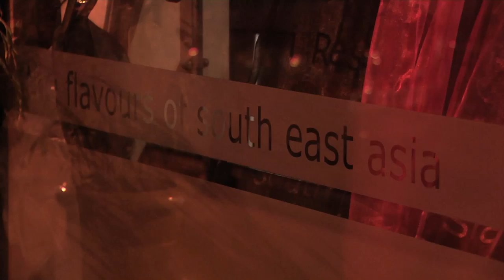Discover Malaysian Food #5: Ning Restaurant & Cookery School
Want a DIFFERENT dining, hospitality or team building EXPERIENCE? Then learn more about our passion for Malaysian food at Ning, and HOW YOU CAN BE PART OF IT! Covering insights into our ethos, history, food, service and book, this film shows the restaurant and cookery school in action. Featuring a corporate cookery event led by Head Chef Norman Musa (also now chef to Lotus Racing F1) and interviews with him and business partner Andy Spracklen. Includes testimonial This is also a sneak preview of the 5th episode of our Discover Malaysian Food series. WATCH IN HD.